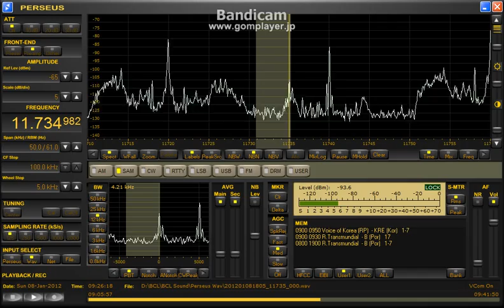Radio Transmundial 11734.98kHz (08 Jan 2012 0924UTC)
08 Jan 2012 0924UTC (1824JST)
Received in Hokkaido,Japan
ANT: BCL-LOOP5.0